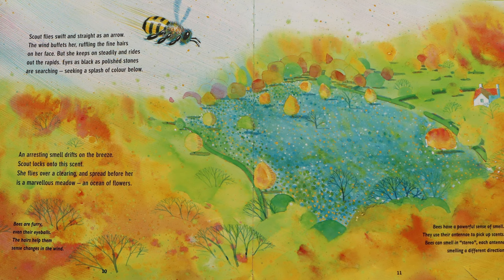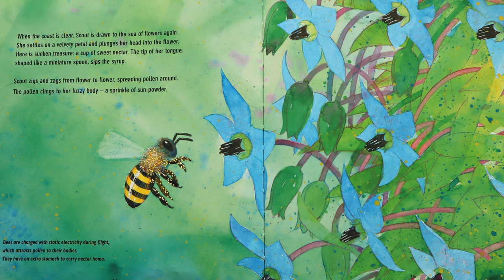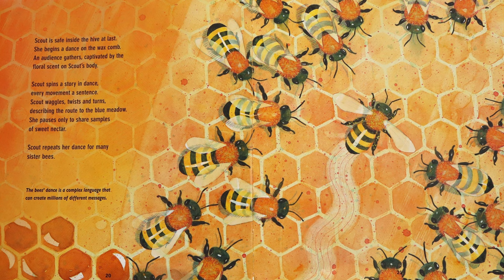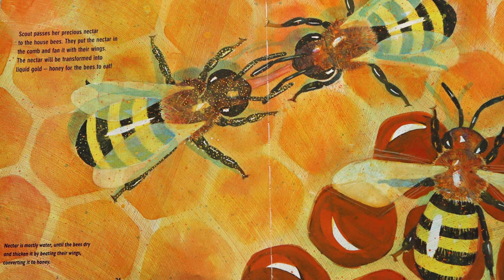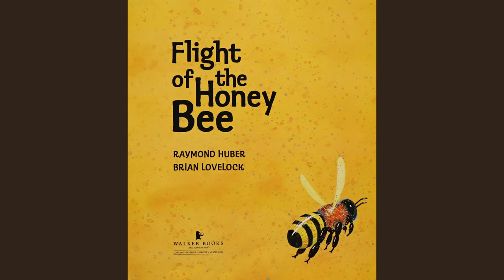🍯🐝 Flight of the Honey Bee 🐝🍯 - Storytime Read Aloud Book For Kids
Listen to a story about Scout the honey bee on a mission to find nectar and pollen to bring back to her hive. From the blurb: "The honey bee is one of the smallest creatures in the world but it may be the most important for life on earth. It's the planet's greatest pollinator - moving pollen from one plant to another, causing flowers to produce seeds and fruits."

Walker Books